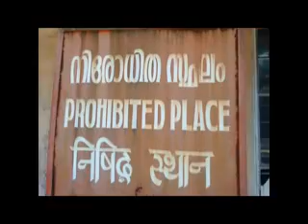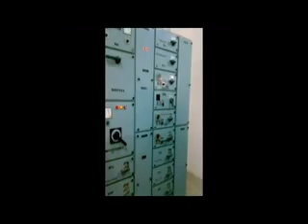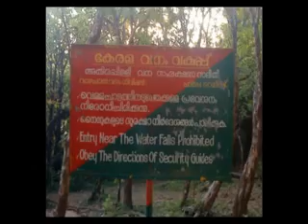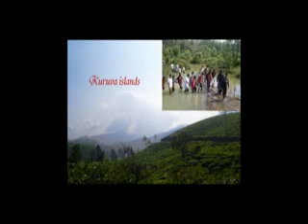RIT kottayam collegedays s6 eee(07-11) tour to wayanad part 1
Am sure all u guys agree with me, when i say that it was a nothing but a bundle of pure pure fun and excitement. the experience of getting to know each other...even better (yeah even after 3 years). spending time with our loved ones. dedicated to alll who loves our RIT.